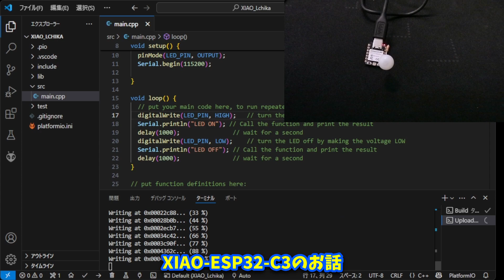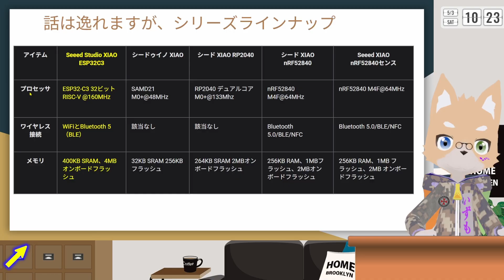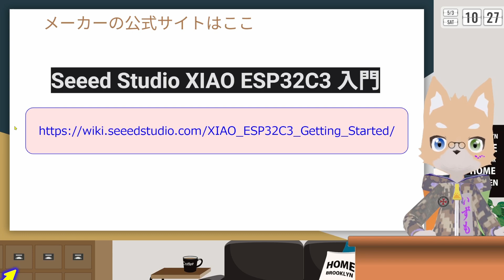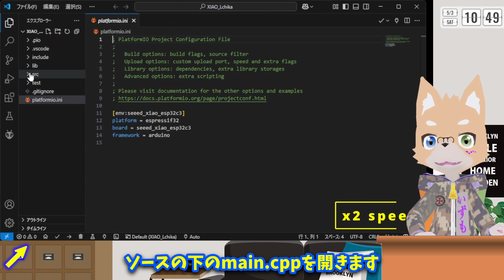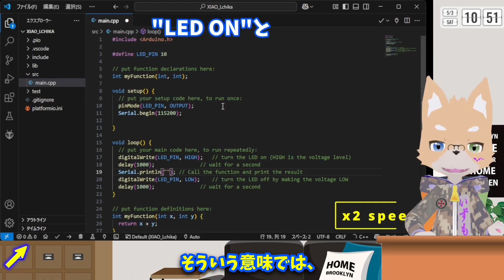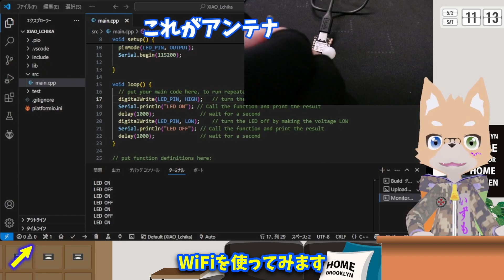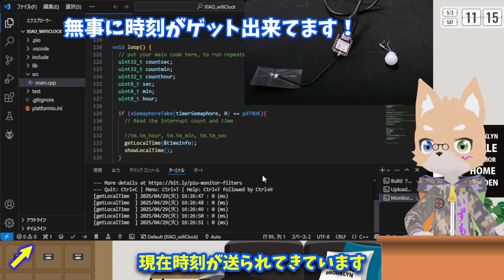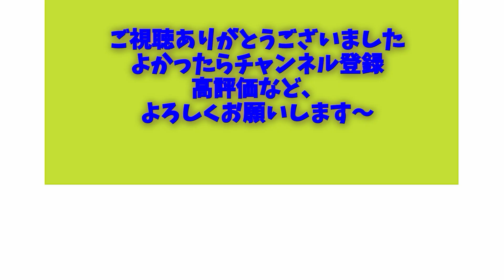【秋月で買える】小さくてもちゃんとESP32 入門 XIAO-ESP32-C3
今週は、DIYの可能性が広がる
すごく小さいESP32
XIAO-ESP32-C3について紹介します

0:00 ダイジェスト
0:38 タイトル挨拶
1:07 資料：XIAO ESP32C3とは？
3:39 動画：開封と内容確認
4:49 動画：プログラミング
7:33 動画：Lチカ
8:48 動画：NTPサーバーから時刻取得
10:35 終わりのあいさつ、次回予告